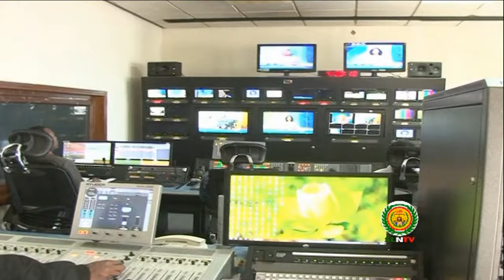Somaliland Minister of information, Culture and National guidance met Ethiopian information Minister